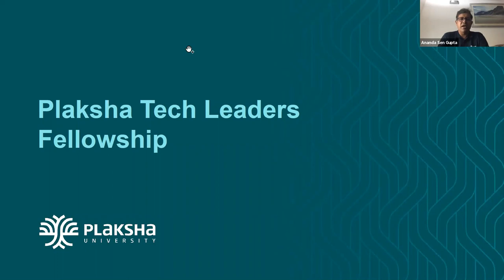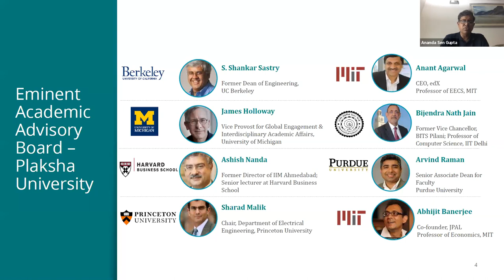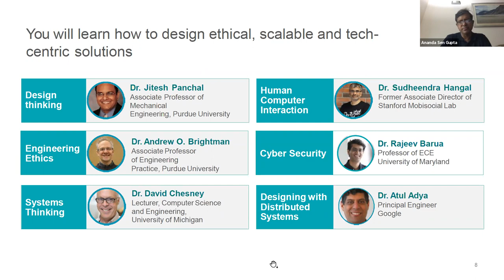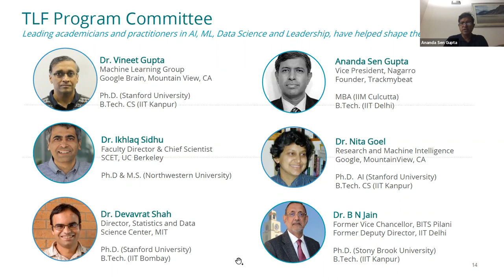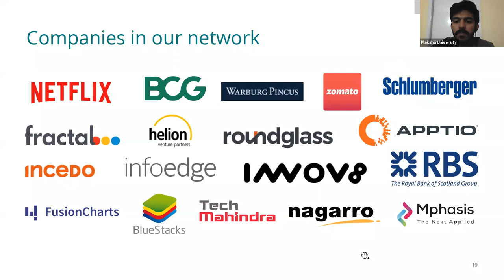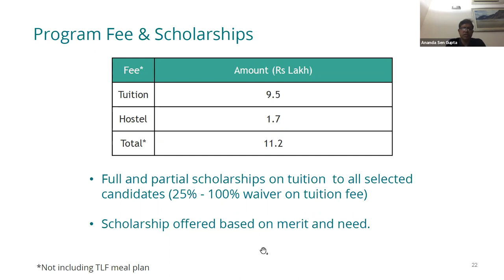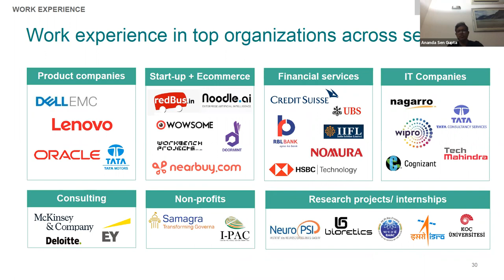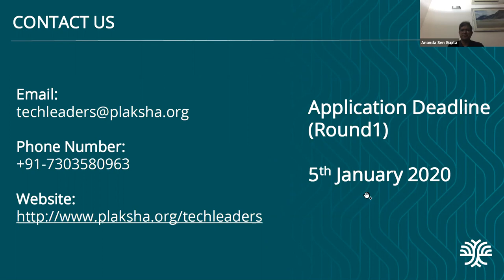De-constructing India's first Tech Leaders Fellowship: Webinar #2 TLF 2020-21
*Please note : Tech Leaders Fellowship is now Technology Leaders Program.*

Interactive webinar on Plaksha Tech Leaders Fellowship, hosted by Ananda Sen Gupta, Vice President, Nagarro & Program Committee, TLF.

Ananda is also the founder of Trackmybeat Healthcare an innovative healthcare services company, offering a home based health management system. He has held positions in Product Management in the USA and Business Development in Asia-Pac, R&D Management position in India at Agilent Technologies.

Specialties: Data Communications and Networking, Device and Network Testing, Operations Support Systems.